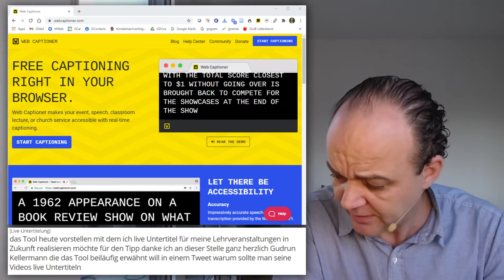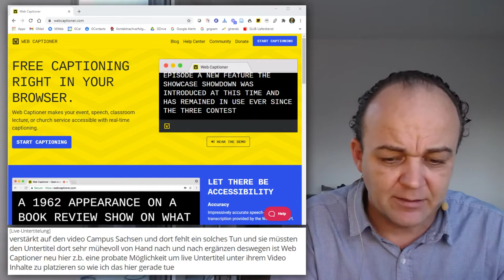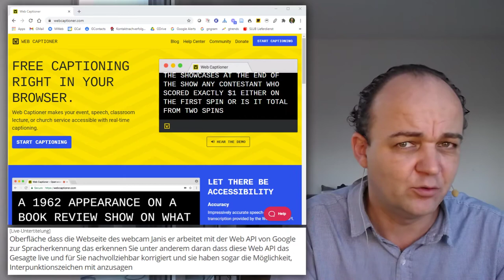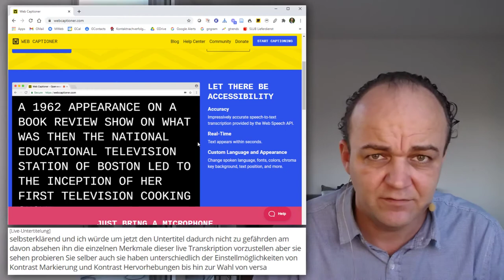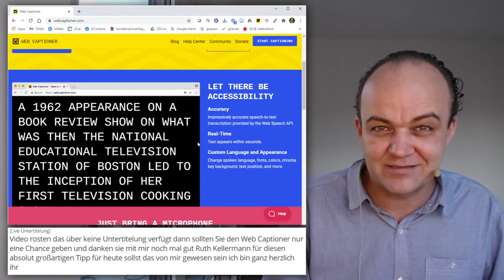Tools 14: Live-Untertitel mit Webcaptioner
Youtube erstellt zwar zu öffentlichen Videos Untertitel, aber wie können Sie Untertitel z.B. für Menschen mit Hörbeeinträchtigung erzeugen, wenn Sie Ihre Inhalte auf anderen Plattformen (wie z.B. dem Videocampus Sachsen) hosten möchten? Eine, vielleicht die beste Möglichkeit, ist der Webcaptioner